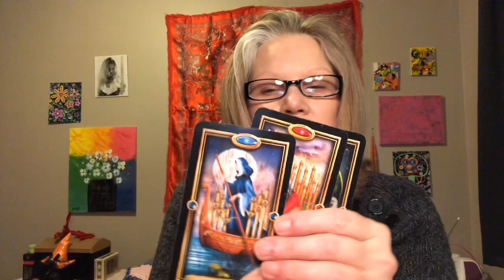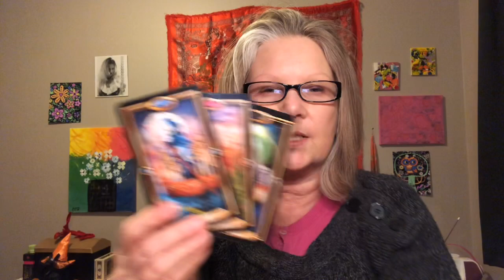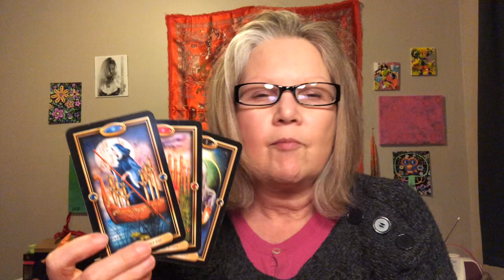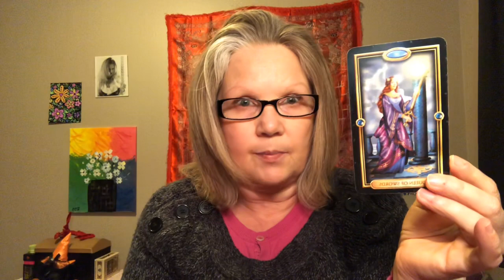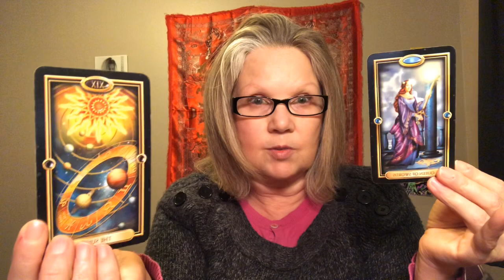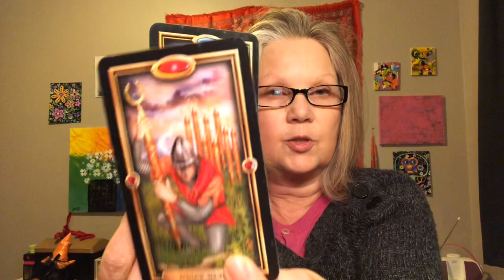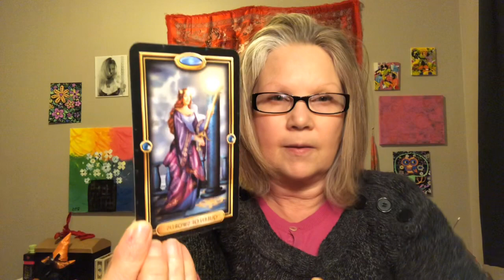Weekend Reading November 8,9,10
Tarot card reading for your upcoming weekend!!!

15 minute Question based - $15
25 minute Question based - $25
35 minute Question based $35